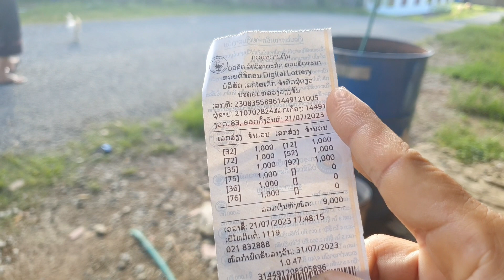22/7/2023 Xav Npaum Li Ca Lo Tig G Tau Rov ຊີວິດເຮົາເລືອກບໍໄດ້